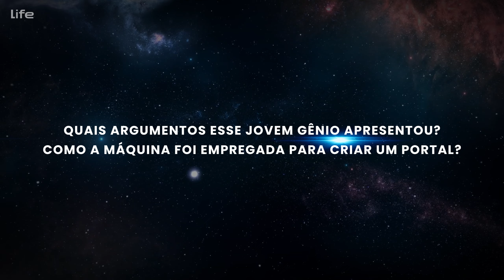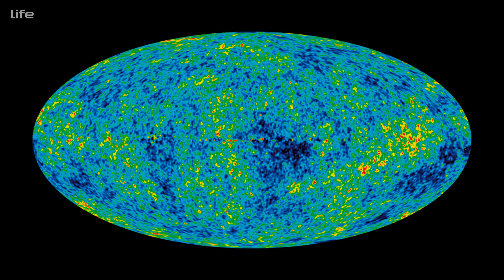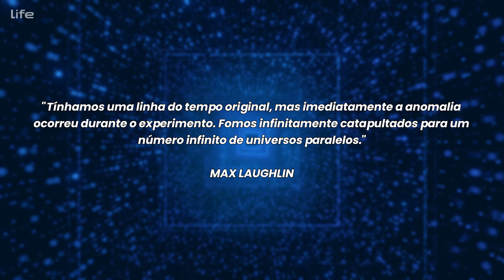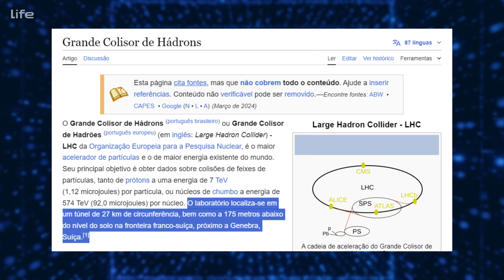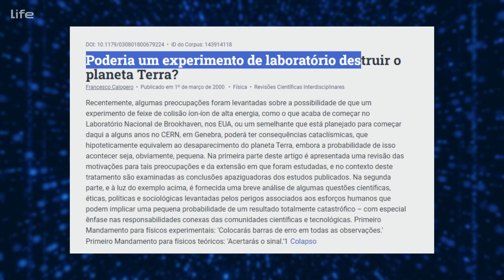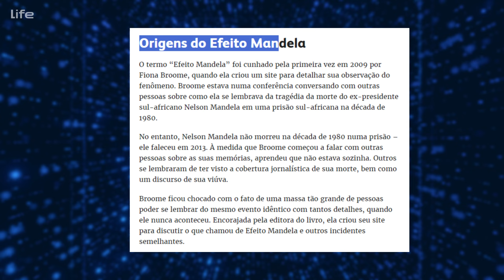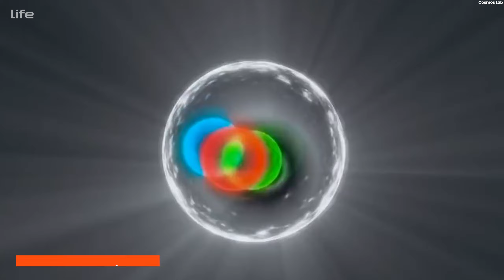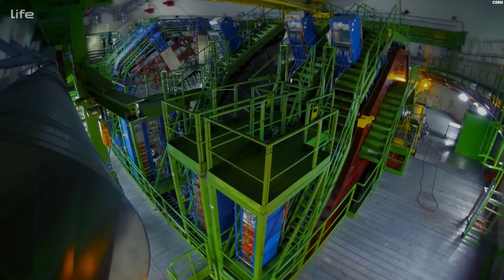A criança mais inteligente do mundo acaba de revelar que o CERN acaba de abrir um portal para...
A criança mais inteligente do mundo acaba de revelar que o CERN acaba de abrir um portal para outra dimensão

Neste vídeo, falaremos sobre o menino Max Laughlin que nos conduz por uma jornada enigmática dentro dos segredos do CERN e seu poderoso Grande Colisor de Hádrons (LHC). Imagine um lugar onde partículas colidem com energias inimagináveis, possivelmente criando portais para outras dimensões e desvendando os mistérios do multiverso e dos universos paralelos. A alta energia e os raios cósmicos são apenas o início desta história enigmática, onde lasers e forças invisíveis trabalham para revelar os enigmas do cosmos.